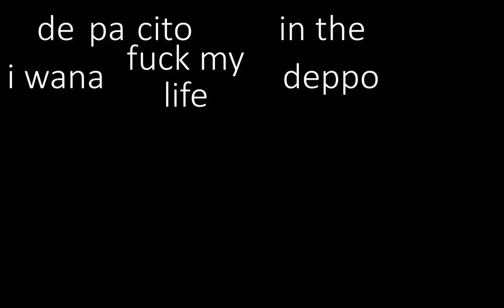*PŘEDTOČENÉ* Horror The Fraud! (Jumpscares)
Trošku sem se asi p**ral...